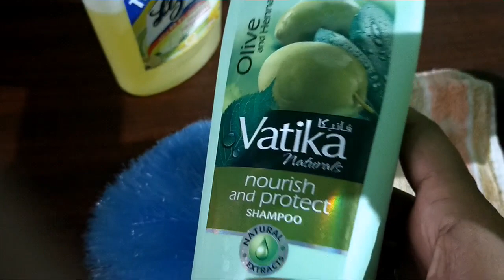How to clean toys simply/eazy meathod to clean toys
This video gives an insight about the importance of cleaning toys properly.and also suggests simple meathods of cleaning..